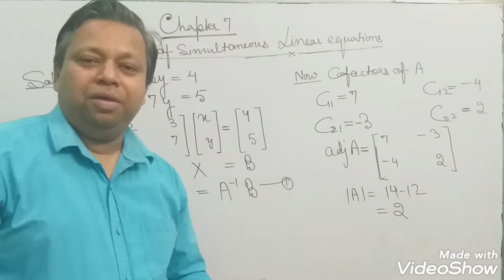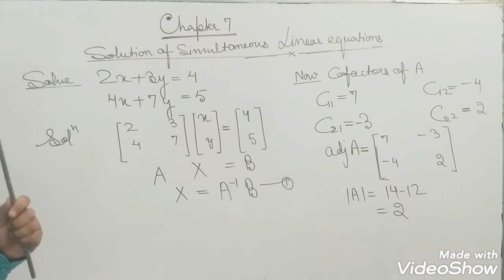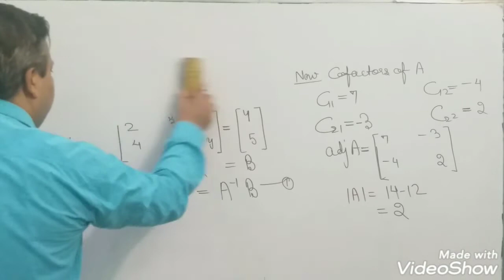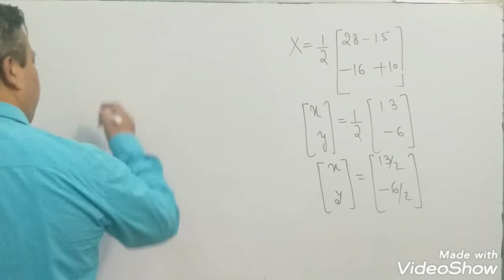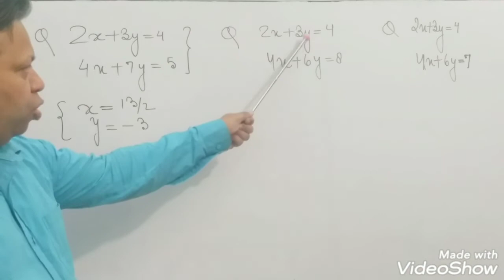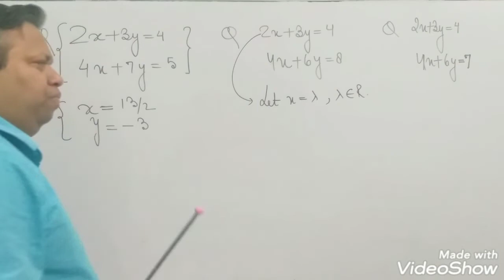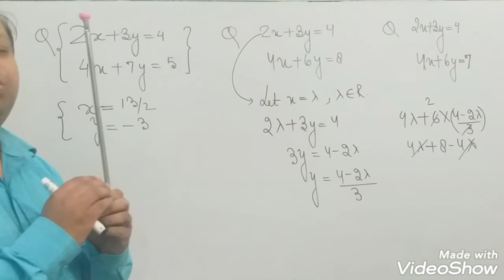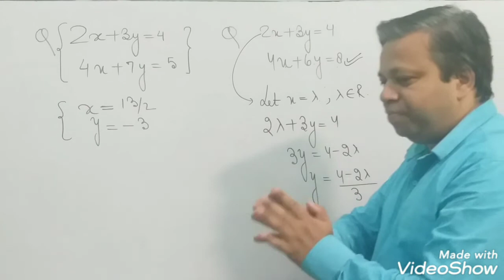Class XII | Ch - Solution of Simultaneous Linear Equations